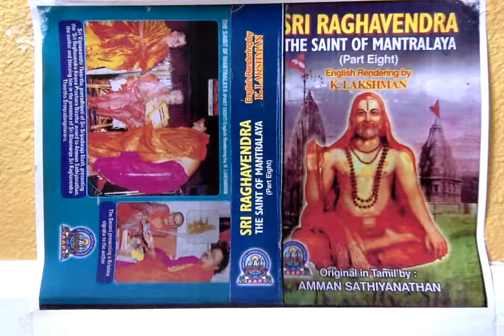Sri Raghavendra The Saint of Mantralaya (Part 8) - 48. It Was Not A Loss Of A Turban Alone